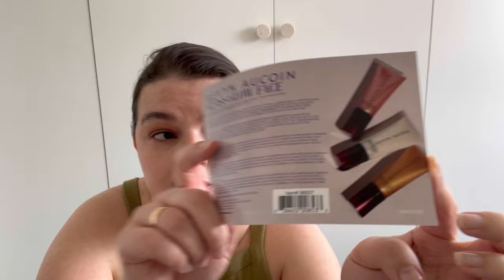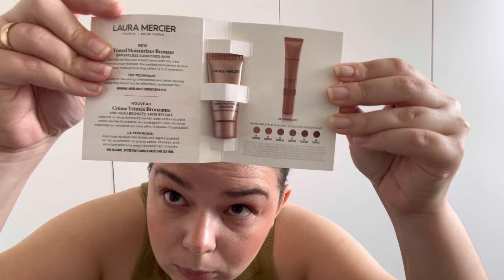Распаковка Space NK Ready Set glow edit gift goody bag / Люкс за бесплатно / Распаковка косметики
Привет!
Давайте вместе распакуем бокс полный люксовой косметики.
Сумка мне досталась за заказ в 170 фунтов на сайте Space NK. Стоимость сумки составляет 370 фунтов. Данное видео не спонсировано.

Я приобрела следующие средства:
• KOSAS Plump & Juicy Vegan Collagen Spray On Serum
• NATURIUMMULTI-PEPTIDE MOISTURIZER
• TATCHATHE DEWY SKIN CREAM
• NATURIUM THE SMOOTHER GLYCOLIC ACID EXFOLIATING BODY WASH
• SWEEDEYELASH GROWTH SERUM
Содержимое бокса:
• SOL DE JANEIRO BRAZILIAN BUM BUM CREAM 240ML
• ULTRA VIOLETTE QUEEN SCREEN™ SPF50 SUPER GLOW DROPS ILLUMINATING
• AUGUSTINUS BADER THE SERUM
• DR. BARBARA STURM GLOW DROPS
• EMMA LEWISHAM SKIN RESET SERUM 30ML
• DR. DENNIS GROSS VITAMIN C+LACTIC OIL-FREE RADIANT MOISTURIZER
• DR. DENNIS GROSS ALPHA BETA DAILY MOISTURIZER CAUDALIE VINOPERFECT RADIANCE SERUM ANTI-DARK SPOT 30ML
• SUNDAY RILEY CEO 15% VITAMIN C BRIGHTENING SERUM
• LANEIGE BOUNCY & FIRM SLEEPING MASK
• LAURA MERCIER TINTED MOISTURISER BRONZER
• VIEVE SKIN NOVA
• DERMALOGICA LIQUID PEELFOLIANT
• MALIN + GOETZ SPF 30 HIGH PROTECTION SUNSCREEN
• COOLA DEW GOOD ILLUMINATING SERUM SUNSCREEN
• STELLA BY STELLA MCCARTNEY ALTER-CARE SERUM
• INNISFREE CHERRY BLOSSOM GLOW JELLY CREAM
• TULA SKINCARE TULA 24-7 DAY & NIGHT CREAM INTENSE
• OLAPLEX NO. 3 HAIR PERFECTOR
• THIS WORKS PERFECT LEGS SKIN MIRACLE
• VIRTUE DAMAGE REVERSE™ SERUM
• EMMA HARDIE VITAMIN C RADIANCE GEL MOISTURISER
• GOLDFADEN MD DOCTOR'S SCRUB
• AMIKA HYDRO RUSH INTENSE MOISTURE LEAVE-IN CONDITIONER
• D.S. & DURGA ROADTRIP HITS